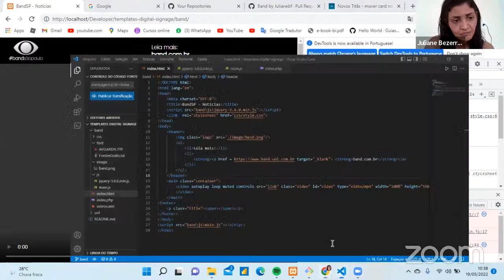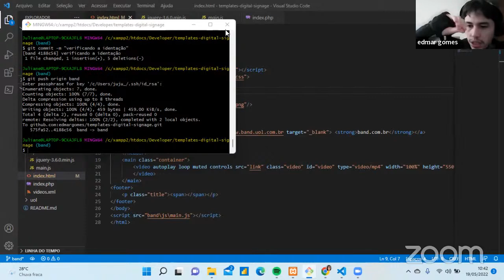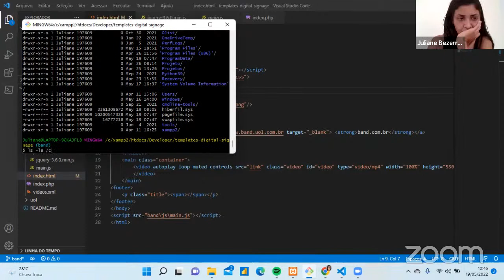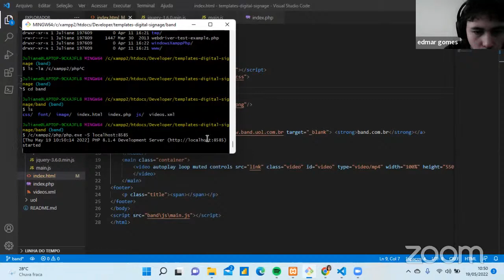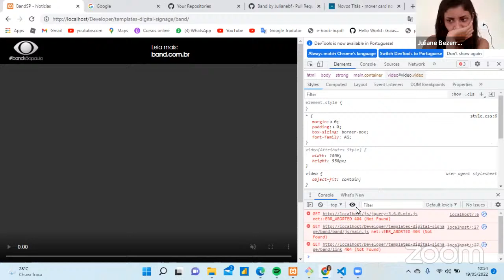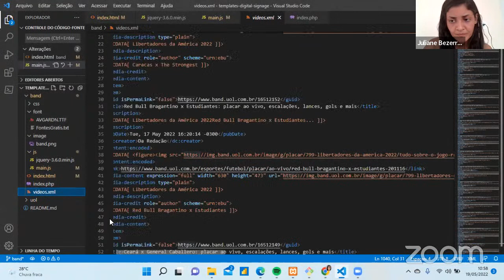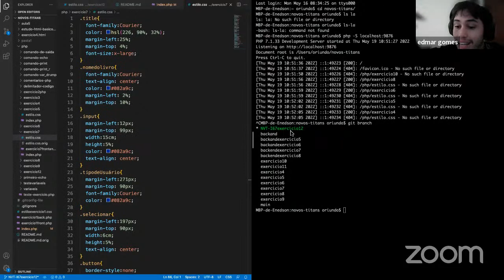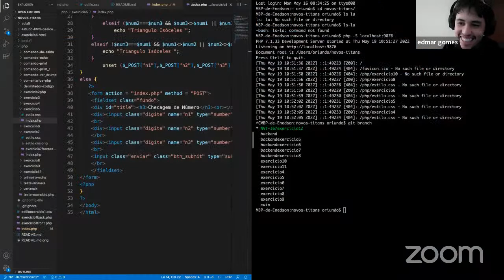Aula Titãs - 19/05/2022 Aula de tira duvidas